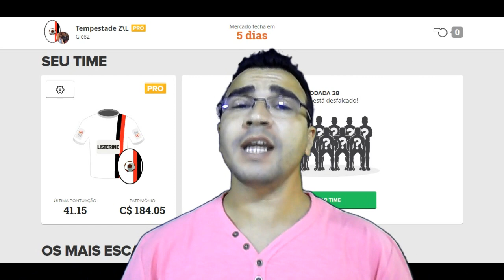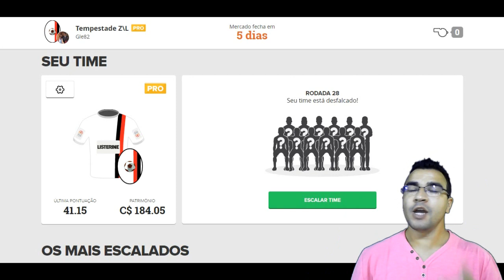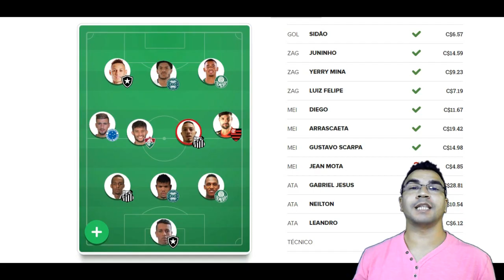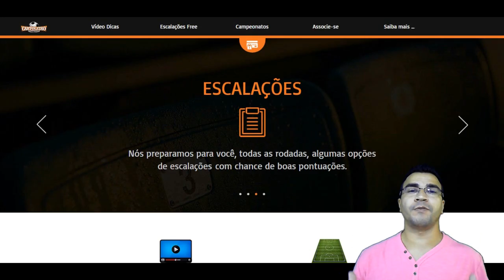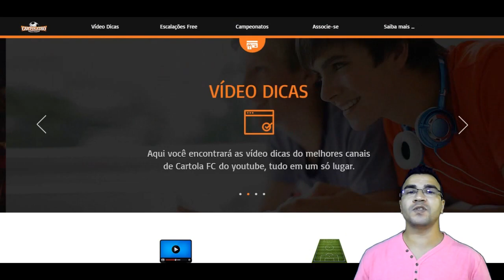CARTOLA FC 2016 ● 28 RODADA ● DICAS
RODADA 28 ● CARTOLA ● ESCALAÇÃO
#28 RODADA ● PARCIAIS ● CARTOLA 2016

ATENÇÃO MUDEI MEU ESQUEMA TÁTICO

Goleiro
Sidão (Botafogo)

Laterais
Wellington Silva (Fluminense)
Dener Assunção (Chapecoense)

Zagueiros
Juninho (Coritiba)
Luiz Felipe (Santos)

Meias
Jean Mota (Santos)
Gustavo Scarpa (Fluminense)
Diego (Flamengo)

Atacantes
Ricardo Oliveira (Santos)
Neilton (Botafogo)
Gabriel Jesus (Grêmio)

Técnico
Levir Culpi (Fluminense)

Preço do time: C$156,97